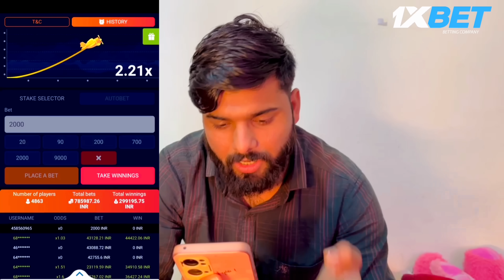ये कार Fix कर दिये 🚘 हमारा सपना पूरा होने वाला है 😱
Vlog Title :-ये कार Fix कर दिये 🚘 हमारा सपना पूरा होने वाला है 😱

                     ^ VIRAL VIDEOS ^

hit likes.

lots of  ❤